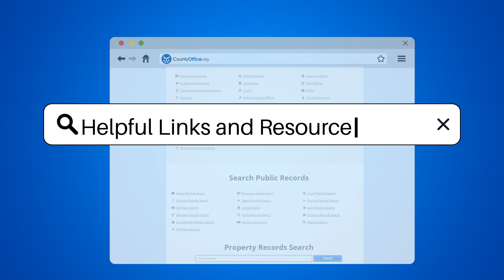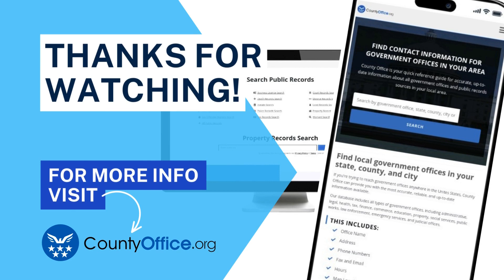Do Mortgage Payments Get Smaller Over Time? - CountyOffice.org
Do Mortgage Payments Get Smaller Over Time? In this informative video, we delve into the intricacies of mortgage payments and how they evolve over time. Discover why mortgage payments typically do not decrease as the loan progresses, and learn how the allocation of your payments between interest and principal evolves over the loan term. Find out how this dynamic impacts the overall interest paid and the growth of equity in your property. Understanding the nuances of your mortgage terms is crucial for making informed financial decisions.